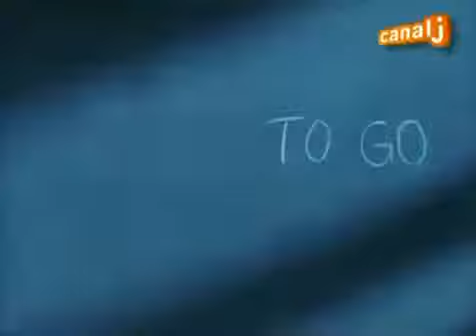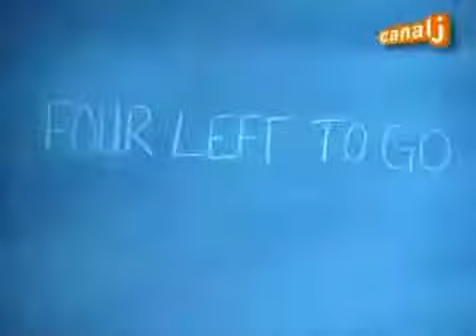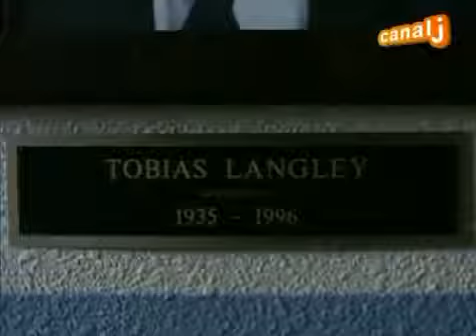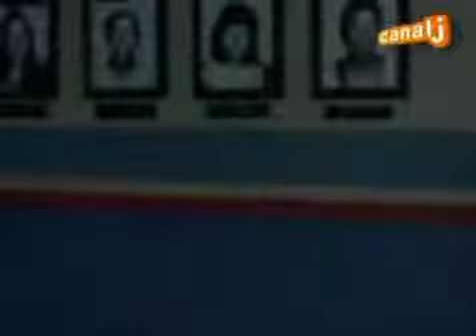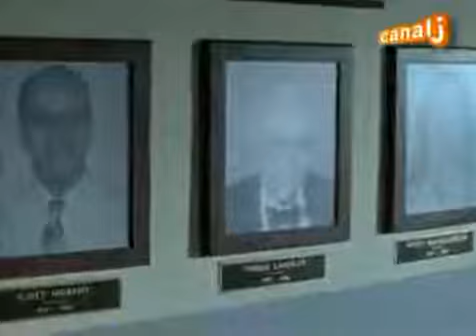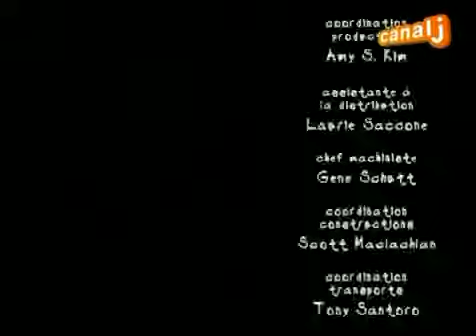Aux portes du cauchemar épisode 3 "Le fantôme de l'école"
Des élèves sont en retenue par un professeur mais le courant ne marche et bizarrement ils disparaissent les uns après les autres.